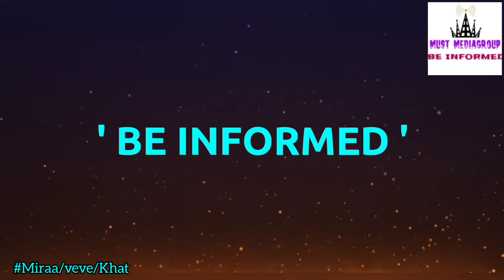MIRAA: COVERAGE BY MUST MEDIA GROUP